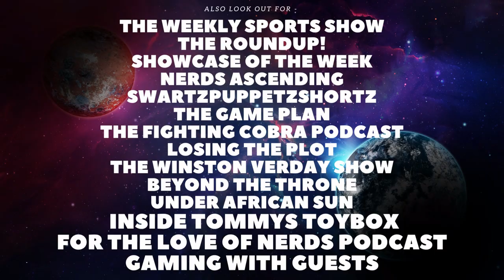Henry Cavill is NO LONGER Playing Superman in the DCU! (Discussion)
Welcome back to the Channel. In todays video we will be talking about Superman and Henry Cavill.